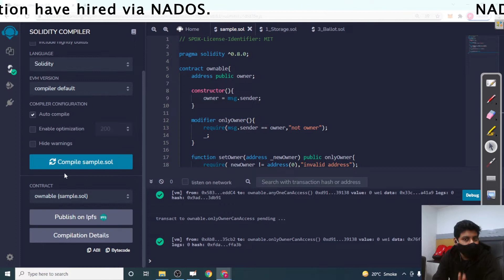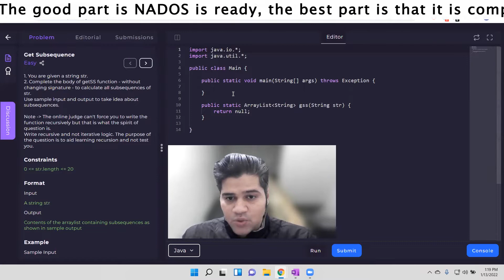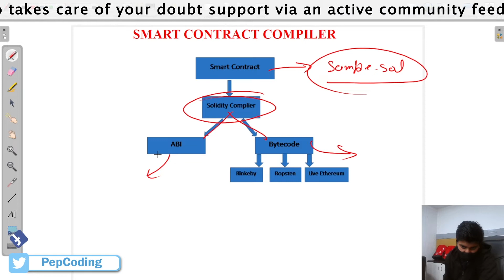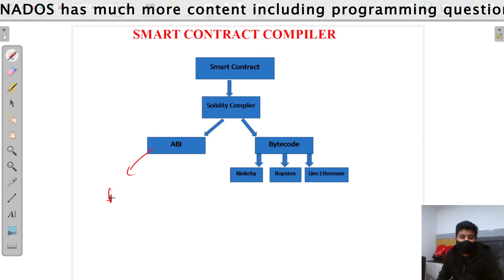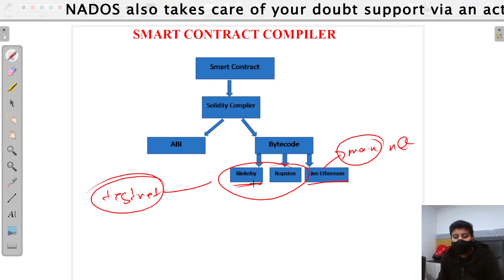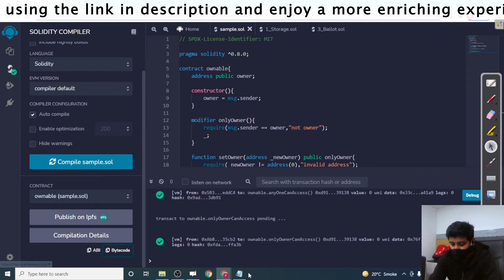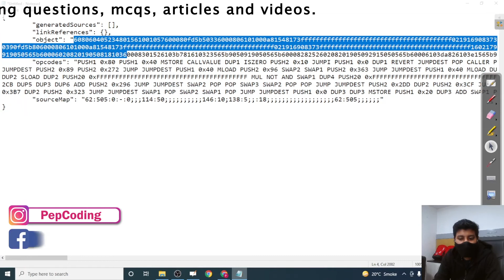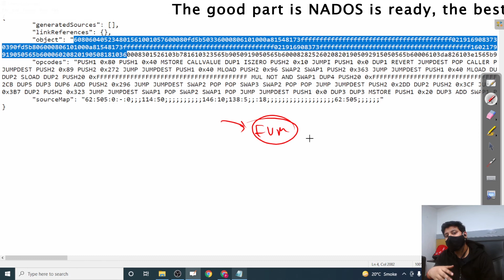Solidity Compiler- ABI & Byte Code | Blockchain | Solidity ^0.8 in Hindi